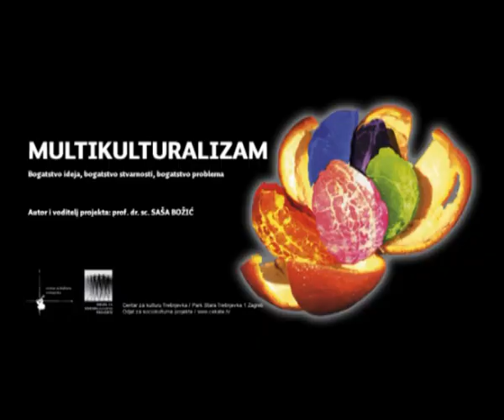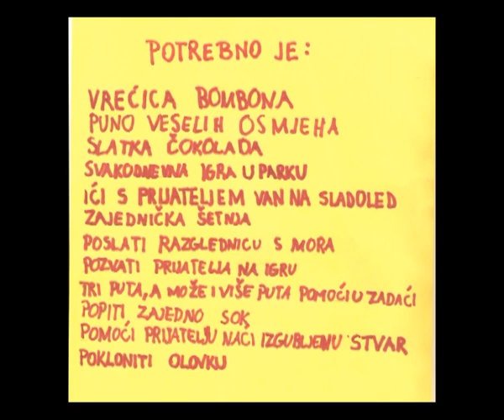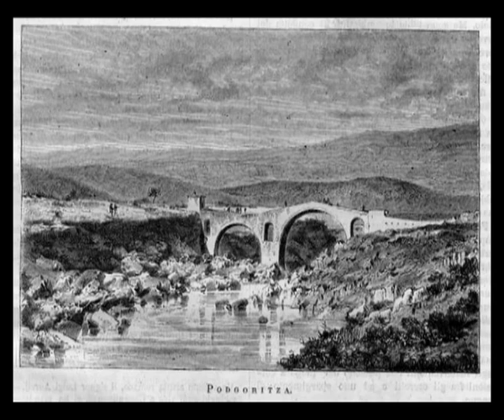GRAD KOJI VOLIM - DR. DERVIŠ BELI SELHANOVIĆ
Rođen je u Staroj varoši u Podgorici 13. februara 1955. godine.

Bio je direktor više institucija iz oblasti kulture, obrazovanja i međunarodnih odnosa.

Autor je više knjiga iz raznih oblasti: psihologije, medicine, filozofije, odnosa s javnošću i sporta , koje su doživjele više izdanja. Za knjigu “Autizam – psihološki geto” , koja je prevedena na engleski jezik, dobio je specijalnu nagradu SAD-a 1996. godine.

Dobitnik više značajnih društvenih i stručnih priznanja.

Intenzivno se bavio karateom i sa sedamnaest godina je postao prvi nosioc crnog pojasa u Crnoj Gori i najmlađi osvajač crnog pojasa u Jugoslaviji. Dugi niz godina osvajao je vrhunske rezultate u karateu. Nakon završetka aktivnog bavljenja sportom, bio je trener i selektor državne reprezentacije SFRJ u kik- boksu, a zatim i osnivač i predsjednik Kik Boks saveza Crne Gore 25 godina za vrijeme čijeg mandata su stvoreni najbolji crnogorski kik bokseri.

Bio je član najvećih ogana Sjvetske Kik Boks federacije WAKO. Takođe, bio je član njemačke sportske akademije i ima zvanje “Zaslužni sportski radnik Crne Gore” .

Jedan je od osnivača Društva prijatelja i poštovalaca Podgorice.

Univerzitetski profesor i doktor nauka iz oblasti žurnalistike i komunikologije Derviš Beli Selhanović preminuo je u Podgorici i sahranjen je na Čepurcima, u krugu uže porodice.